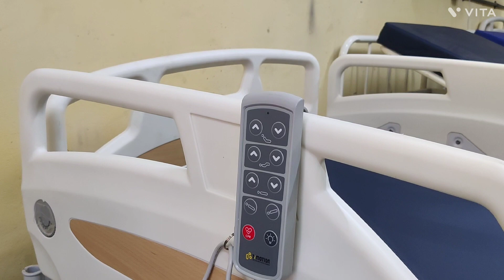FIVE FUNCTION HOSPITAL ICU ELECTRIC BED ON RENT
"Upgrade Your Comfort with the Advanced FIVE FUNCTION HOSPITAL ICU FOWLER BED WITH REMOTE on RENT from Surat's Trusted Bhavesh Surgical!

Elevate your healthcare experience with the cutting-edge FOWLER BED REMOTE offered exclusively at Bhavesh Surgical in Surat. Designed to enhance your comfort and convenience, this remote-controlled solution brings innovation to your bedside.

At Bhavesh Surgical, we understand the importance of seamless healthcare equipment, and our FOWLER BED REMOTE Surat collection stands out for its precision and ease of use. With this remote, you gain the power to adjust your Fowler bed's positioning at your fingertips. Elevate the headrest for reading or conversing, recline for relaxation, or find the ideal posture for medical needs – all effortlessly controlled through the remote.

Our FOWLER BED REMOTE Surat solution  boasts intuitive controls that are user-friendly, making it ideal for patients of all ages. The ergonomic design ensures a comfortable grip, allowing you to adjust the bed with minimal effort. The wireless functionality provides freedom of movement and eliminates the hassle of tangled wires.

Bhavesh Surgical takes pride in offering high-quality healthcare solutions, and our FOWLER BED REMOTE Surat selection aligns with our commitment to excellence. Whether you're recovering from a medical procedure, seeking enhanced comfort during your hospital stay, or caring for a loved one, our remote-controlled Fowler bed solution streamlines the process.

Visit Bhavesh Surgical in Surat to experience the future of healthcare comfort firsthand. Our expert team will guide you through the features and benefits of our FOWLER BED REMOTE Surat range, helping you make an informed decision that suits your needs. Trust us to provide you with reliable, innovative, and patient-centric healthcare solutions that redefine your medical journey.

Elevate your healthcare experience today – choose the FOWLER BED REMOTE from Bhavesh Surgical in Surat and embrace a new level of comfort, convenience, and control. Your well-being is our priority, and our remote solution underscores our commitment to delivering top-notch healthcare equipment."